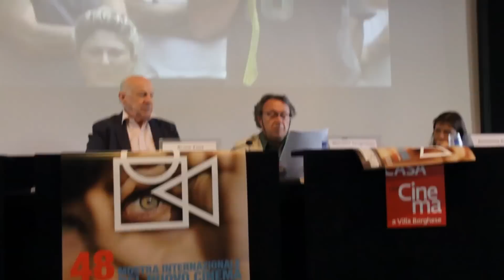Giovanni Spagnoletti presenta la 48a edizione della Mostra Internazionale del Nuovo Cinema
Il direttore artistico Giovanni Spagnoletti presenta la 48a edizione della Mostra Internazionale del Nuovo Cinema (Pesaro 25 giugno - 2 luglio 2012) durante la conferenza stampa del 15 giugno 2012 presso la Casa del Cinema di Roma.